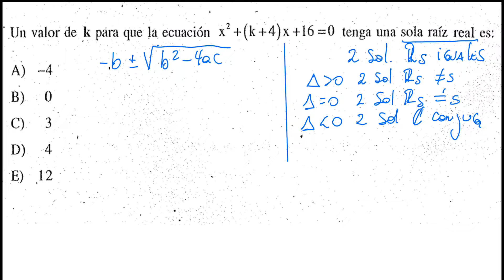Ecuación cuadrática. Análisis de soluciones discriminante